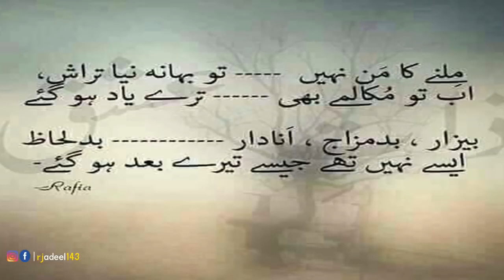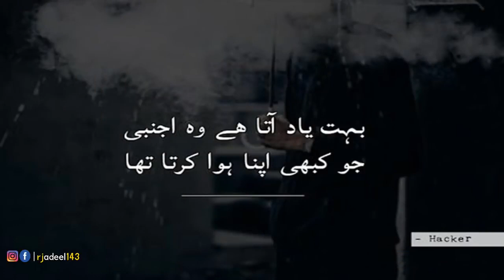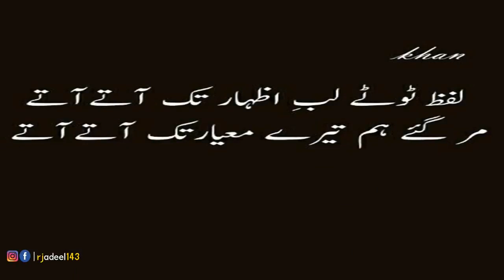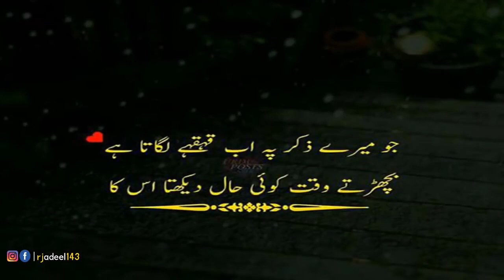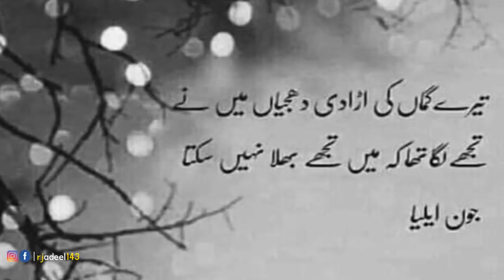Heart Touching Poetry 2019 New#Video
Heart Touching Two Line Urdu Sad Poetry Broken heart urdu shayri 2 line sad poetry Urdu Poetry